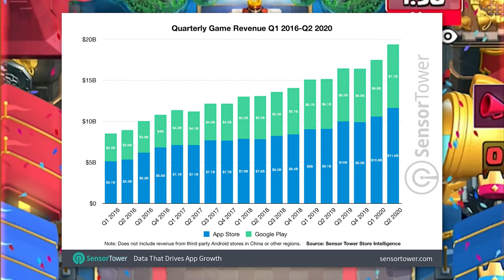Will mobile gaming replace pc and console gaming?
With mobile gaming growing exponentially in the last decade, with almost 10x the growth in revenue, will mobile gaming be the future? Well, not quite against pcs and console gaming. Although mobile gaming is easily the most accessible type of gaming, it won’t really impact the console and pc world. it’s just that a lot of games that have been previously inaccessible to mobile players are now a available to them. Some big games include league, cod, fortnite, etc. if the devs release a game, console and pc players are still their biggest concern. With games being released with different platforms, mobile gaming isn’t taking over. All 3 platforms will grow with it. The gaming industry is growing by billions each year. Players will always have a preference of which platform they choose, and mobile is easily the worst platform, due to its limitations like having to block your screen in order to control it. Also, mobile hardware still has a lot of catching up to do. Not just cpu and gpu power, but also it’s temperatures, and battery life. They server different markets and although they often overlap with consoles and PCs, there would always be a market for someone.